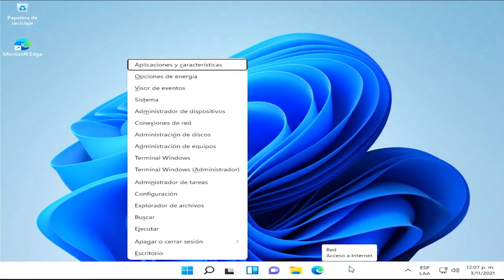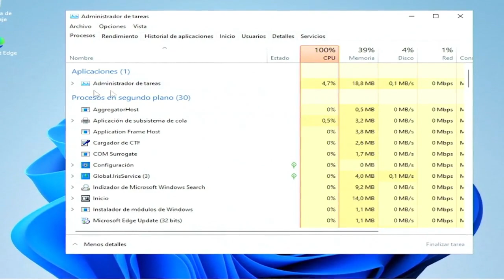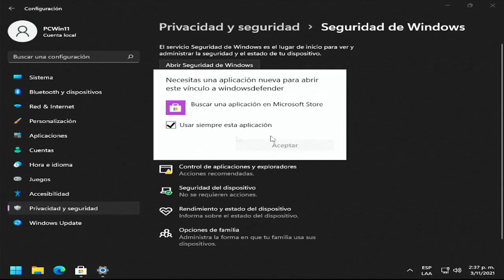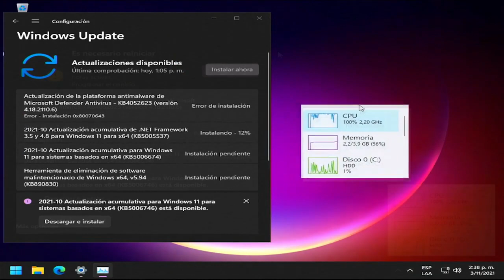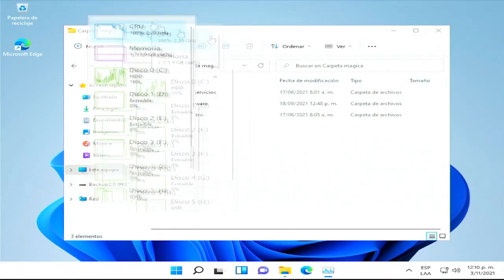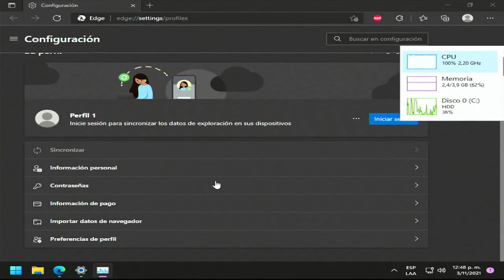Windows 11 ¿Vale la pena usarlo en un PC VIEJO? ¡Así funciona en un PC viejo!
En este video vemos el rendimiento de Windows 11 recién instalado en un PC Viejo, ¿funcionará?
Videos Relacionados:

¿Cómo Descargar e Instalar Windows 11 en un PC VIEJO SIM TPM? ¿Cómo instalar Windows 11?

Windows 10 en un PC viejo, ¡Él peor error que puedes cometer! Por esta

LISTAS DE VIDEOS RECOMENDADA:
1- Cómo optimizar mi PC, Windows, Quitar bloatware y Servicios innecesarios

3- La PC Master Race ¡Lo que debo saber!

Deseas aportar un granito de arena al canal